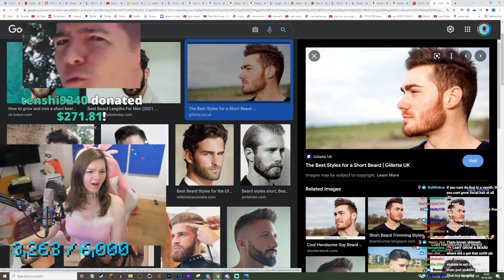50% in 3 days!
This is a clip from F1nn5ter's Twitch stream entitled ITS DRESS UP HOURS which originally streamed 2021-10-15.

Clipped during the stream. F1nn marvels at the speed at which Chat achieved the half-way point towards the Girl Month 6 goal.